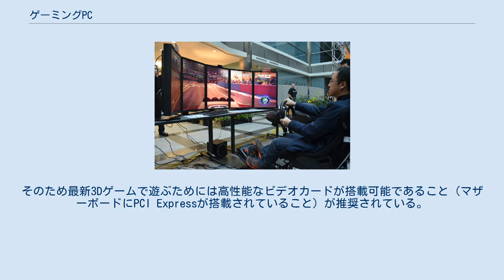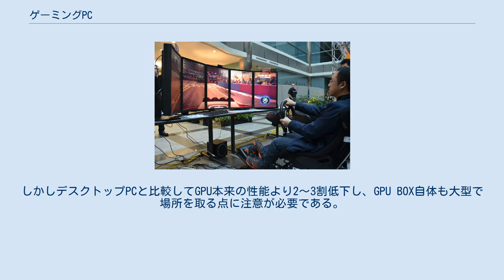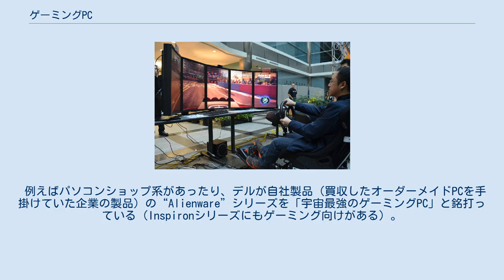ゲーミングPC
ゲーミングPCの例。
ハイエンドデスクトップPCと、高解像度のワイドディスプレイ、高性能入力デバイスが一般的な構成。
 ゲーミングPC（ゲーミング ピーシー）は、ゲームプレイに特化したPC（パーソナルコンピュータ、パソコン）の総称。
単に「高性能なパソコン」という意味でもある。
多くはPC/AT互換機をベースとしゲームに限定されず一般的なパソコンとしての利用も可能。
 AMD Eyefinityテクノロジーによって構築されたレースゲーミング環境。
 ゲーミングPCは高精細な3DCGを用い、膨大な計算処理を要求されるゲーム（FPS、MMORPGなど）や、大量のメモリを要するグラフィック編集（フォトレタッチ、動画編集など）に最適化されている。
グラフィックカードの増設やエアフローの最適化など大幅な改造を要すものの、仮想通貨のマイニング(採掘)も構成次第では可能になるなど用途に幅がある。
 処理が重いソフトウェアを動作させる必要があるため、通常のPCよりも高性能なパーツを搭載する傾向がある。
一般向けの標準的な性能のPC（家庭用、ビジネス用など）との違いとしては、高精細な映像を映し出すためのビデオカードが搭載されており、品質の高い映像クオリティが実現できる。
 低価格もしくは省スペースPCにはビデオカードが内蔵されていないことが多く、CPUに組み込まれたGPUもしくはマザーボードに組み込まれたオンボードグラフィックで映像を映し出す機能が搭載されている。
しかしこれらの内蔵GPUは、単一ユニットのビデオカードを搭載したPCに比べて処理能力が劣り、3DCGを用いたゲームには向いていない。
そのため最新3Dゲームで遊ぶためには高性能なビデオカードが搭載可能であること（マザーボードにPCI Expressが搭載されていること）が推奨されている。
 また、PCゲーム（特に3DCG）を実行中の際、CPUやビデオカードが著しく高温（60℃～場合によっては90℃以上）になるため、冷却装置も高性能なものが搭載されているものが一般的で、巨大なヒートシンクと送風ファン、水冷式などもある。
PCケースは通気性が高く、埃が侵入しにくい構造のものが使われる。
 このようにハイエンド構成が求められるため、タワー型といったデスクトップPCが一般的であるが、ノートPCタイプのゲーミングPCもある。
ただしノートPCになると、デスクトップ型に比べて性能が劣り、コストパフォーマンスが悪くなったり、パーツ交換や拡張性の問題、排熱問題などのデメリットを抱える点に注意が必要である。
しかし2010年代後半頃からは、外付けGPU BOXなるジャンルの製品が登場し、Thunderbolt 3もしくは4に対応したノートPCにグラフィックカードを外付けして、ゲーミングPC並に性能を底上げする事が可能となった。
しかしデスクトップPCと比較してGPU本来の性能より2～3割低下し、GPU BOX自体も大型で場所を取る点に注意が必要である。
 また高速なインターネットが普及した2000年代移行の現代では、YouTubeなどの動画配信サービスが普及し、そのようなプラットフォームを用いてゲームプレイ動画を配信するゲーマーもいる。
ゲームプレイ動画を作成するに当たり、パソコン用の動画編集ソフトのほうが高度な編集が可能な事も、コンシューマーゲーム機と比較したメリットになる。
 基本的にゲーミングPCはハイスペックなものが必要。
ビデオカード（グラフィックスボード）が高性能なものが必要になり、他のハードウェアスペックも高性能なものが必要になる。
そのため消費電力が非常に大きなものになる。
 完成品のゲーミングPCとはすでにメーカー（ショップ）側で組み立てらられたPCのことをいう。
完成品を購入するメリットとしては、自作パソコンに比べて製作中のトラブルに遭うリスクがなく（出荷前にショップ側で検査するため）、メーカー（ショップ）独自による保証がつけられている。
 ショップには一般的にユーザーが必要なパーツを選択してショップ側で組み立ててもらうBTO（ビルド・トゥ・オーダー）がある。
BTOはユーザーが特に強化したいパーツや、廉価品でも良いパーツなどを選びPCをオーダーできるメリットがある。
またショップ独自でチョイスされた完成品PCの販売も行われているため、この場合は納期が早いことが多くすぐに使用できるというメリットもある。
 BTOパソコンではビデオカードに重点に置いた「ゲーミングP...